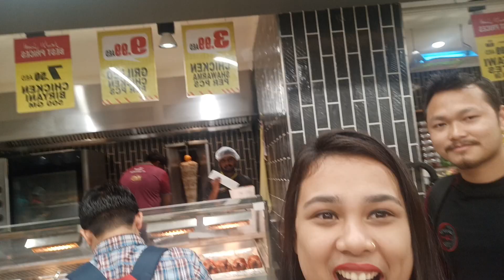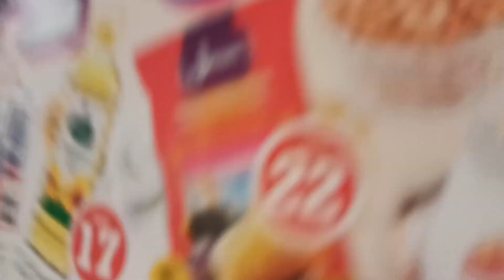Sudden Visit to Husband's office to eat Shawarma 🌯😉